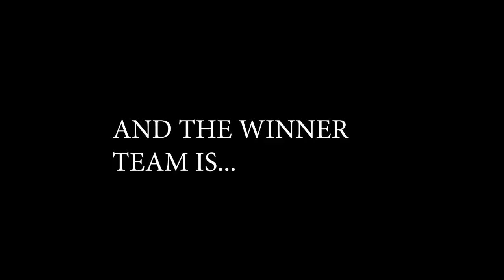Champions Keep Playing Until They Get It Right || POF 2019 Registration Opening Soon....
Stay Updated For,
"POWER OF FITNESS 2019"
The Quest To Find The Fittest Of India

The Power Of Fitness Competition marked the inception in the year 2015 with a revolutionary concept to define complete definition of fitness promoting health fitness well-being through an unique methodology bringing an open ground opportunity an ultimate platform for all to compete and challenge their physical and mental fitness which leads to a dynamic exuberant, energetic and invigorating lifestyle...

The concept was initiated programmed and developed by none other than the premier academy of excellence in delivering world-class exercise and nutrition science education and training - "Stay Fit Live Pure Fitness Academy".

Teaming up with some stupendous passionate fitness freak people we have succeeded to make it grand year after year, supported by our beloved well-wishers' followers and sponsors, every year we come across with spectacular talent showcasing breathtaking performance to define Complete Fitness.

Leaving no doubt the athletes give their heart and soul to secure the title of the fittest confirming the position of being the best among the best in the quest of attaining the complete definition of fitness.

Incorporate the listed exercises in your workout regime:
Jogging, biking/cycling, running, sprinting and rowing in a limitless variety of drills. The clean and jerk, snatch, squat, deadlift, push press, bench press, and power clean. Jumping, box jump, vertical jump, long jump, medicine-ball throws and catches, pull-ups, dips, push-ups, handstands, presses to handstands, kips, hang & hold, farmer-walks, sit-ups, scales, and plank holds. Regularly use bikes, the track, rowing shells and ergometers/recumbent bikes/spinning bikes, Olympic weight sets, rings, TRX, kettlebells, parallel bars, free exercise mats, horizontal bars, plyometrics boxes, medicine balls, and jump ropes. Breathing always plays a crucial role in improving performance, so the inclusion of pranayama in conjunction with meditation is an essential element to maximize health, wellness, and complete fitness. POF strength and conditioning program works with a greater diversity of tools, modalities, and drills.
The POF training is designed for everyone, which is tremendously effective, efficient and safe for improving overall health, complete fitness, wellness and performance from people of any age group starting from 5 years to 95+ years.